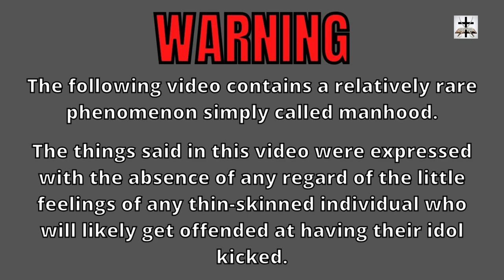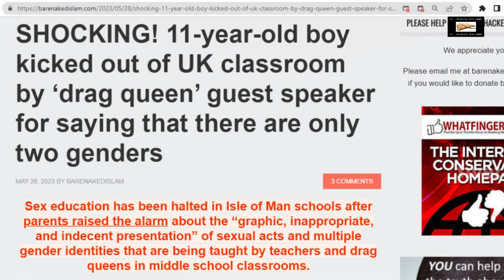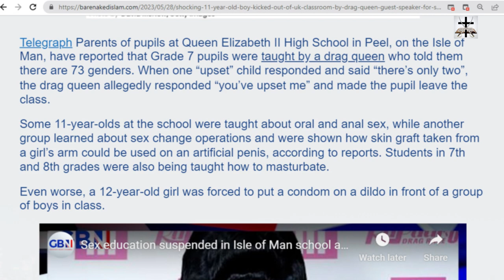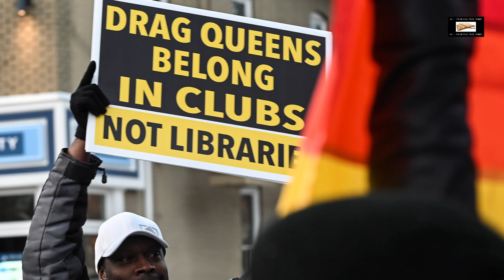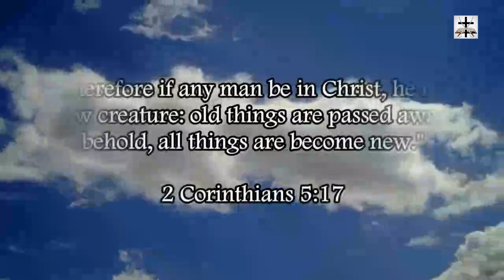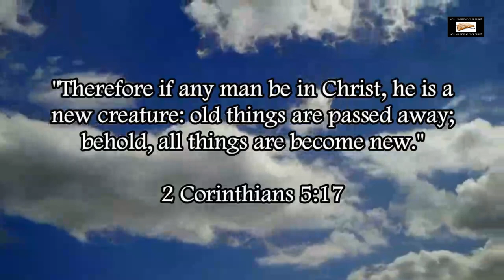Transgender Kicks Out 11-Year-Old Boy From Class For Saying Only 2 Genders Exist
The transgender agenda is pushed in schools and can't stand any disagreement against it.